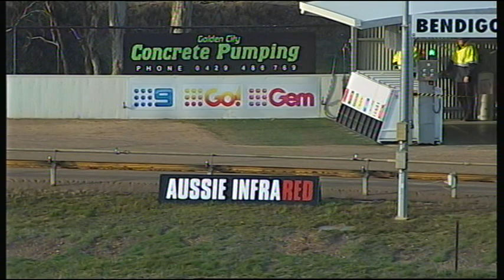BEN WED 18 JUL 18 R5